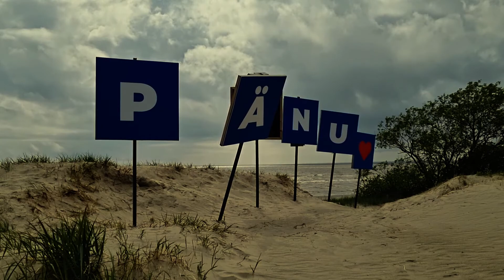Sleepless in 2022 (Lydia)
Tallinn, Pärnu June 2022

Pearce/Bryant 'Lydia'. Written. recorded and produced by Pearce/Bryant. Featuring excerpts from Maarja Nuut/Ruum 'Takasin' and See Pole See Trio 'Unelid'.

'Unelid' performed by See Pole See Trio 2021, traditional